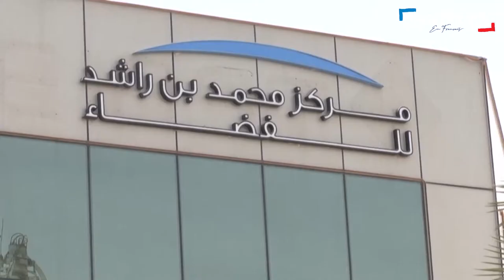Sarah Al-Amiri, jeune ministre derrière la "mission Mars" des Emirats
Lorsque Sarah Al-Amiri n'était qu'une enfant fascinée par l'espace à Abou Dhabi, la capitale des Emirats arabes unis, son pays, semblait à des années-lumière d'atteindre les étoiles. A 34 ans, elle est aujourd'hui ministre et chapeaute la "mission Mars" du riche Etat du Golfe.